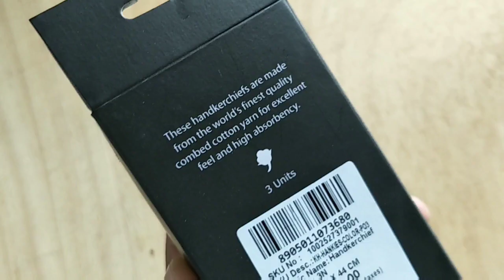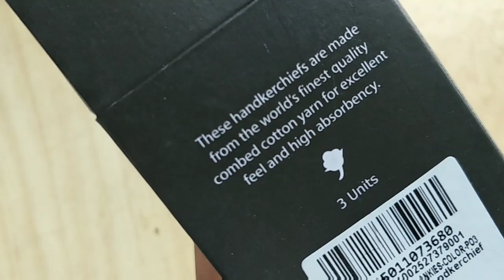Knight hood finest cotton handkerchief review || branded cotton handkerchief review || Ashish Kumar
Aaj hum batane ja rahe knight hood finest cotton handkerchief complete review in Hindi.

2. Titan Mens Wrist Watches

3. Titan Ladies Watch

1. Iphone 12 Pro Max
2. Samsung Galaxy S21 Ultra
3. OnePlus 9pro 5G